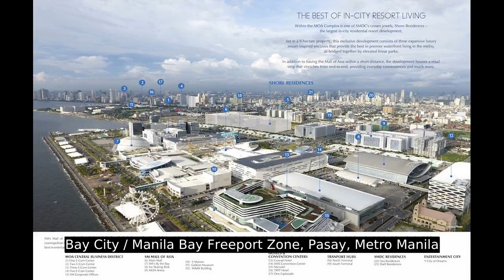1BR Unit Shore 3 Residences I For Sale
1BR Unit Shore 3 Residences I For Sale
Number of Bedrooms: 1
Number of Bathrooms: 1
Unit Size: 26.12 sqm.
Unit/Floor Number: 3
Tower: 1